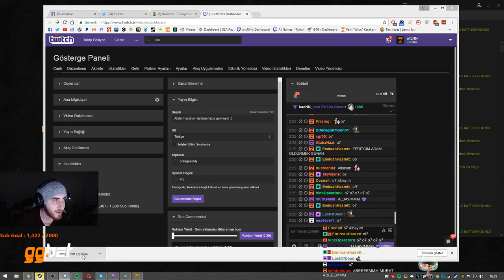Murat Serezli den wtcN a : Naru dan tek yiyen Ferit mi bu ?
►Facebook sayfamız: goo.gl/Mqz9AO
►Kliplerinizi Facebook sayfamıza gönderebilirsiniz.

►Videoların telif hakları yayıncılara aittir.